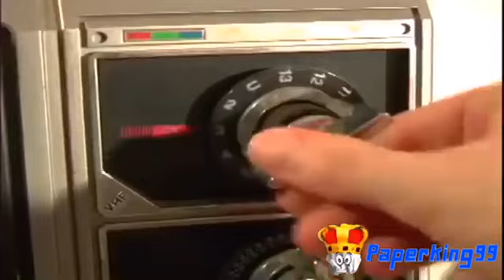Best of Funny Random YTP Sonic Boom 31